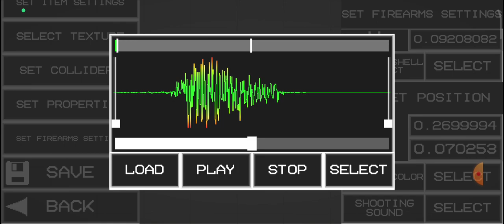i made a ak47 in melon playground